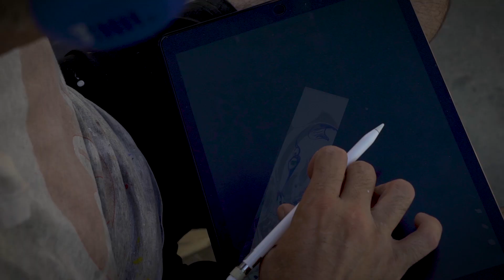Murano Glass Street Art | The Venice Glass Week 2019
Con il progetto Murano Glass Street Art la tradizione millenaria dei Maestri del Vetro di Murano incontra il linguaggio più attuale dell'arte contemporanea: la Street Art. È una collaborazione del tutto inedita, quella promossa dal Consorzio Promovetro per proseguire il percorso di promozione del Marchio Vetro Artistico® Murano.

Durante il mese di luglio, 14 aziende del vetro muranesi e 8 street artists hanno lavorato in sinergia con un obiettivo comune: la creazione di opere d'arte.

Fil rouge di questo dialogo è il colore, cifra distintiva non solo dei grandi murales dipinti dagli artisti all'interno della storica Fornace Effetre, ma anche dei pezzi unici che i Maestri Vetrai muranesi hanno realizzato a partire dai pattern degli street artists coinvolti nel progetto.

Hanno partecipato a Murano Glass Street Art:

Barbini Specchi Veneziani
Costantini Glass Beads
Effetre Murano
Ercole Moretti
Gambaro & Tagliapietra
La Fornasotta
La Perla Veneziana
Massimiliano Schiavon Art Team
NicolaMoretti
Simone Giovanni Cenedese Murano
Tiozzo Sergio
Vetrate Artistiche Murano
Wave Murano Glass
Zanetti Murano

featuring

Alessio-B
Cento Canesio
Joys
Made514
Orion
Tony Gallo
Vesod
Zero Mentale

L'iniziativa è stata realizzata con il supporto della Regione Veneto e della Camera di Commercio di Venezia e Rovigo.